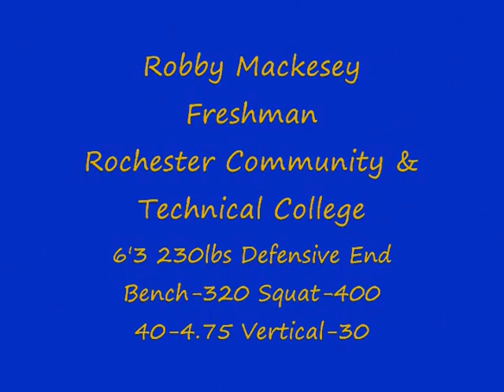Robby Mackesey RCTC Highlights